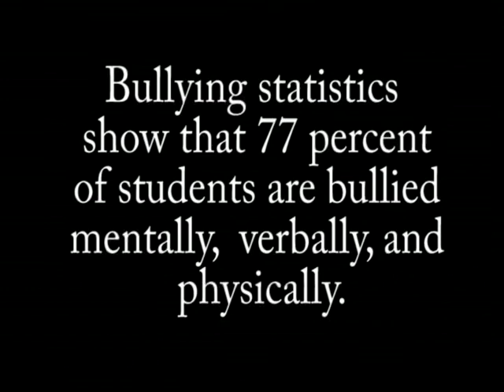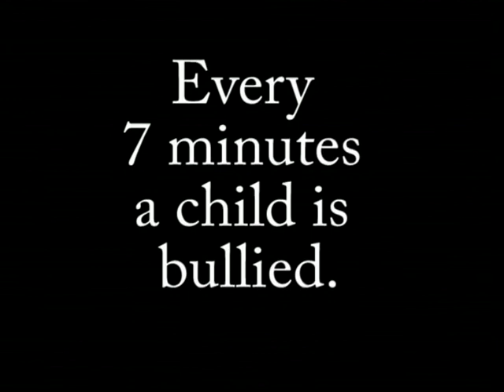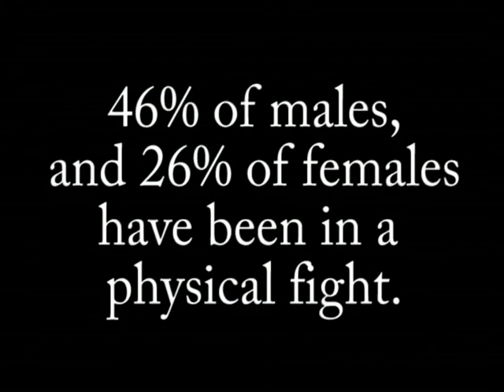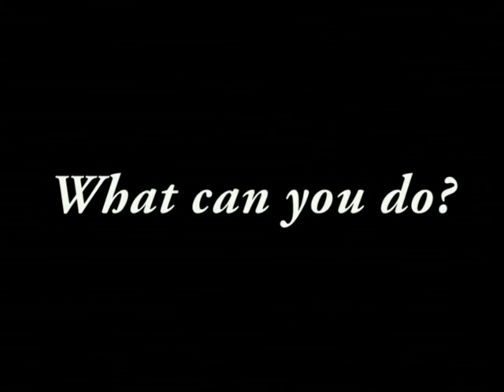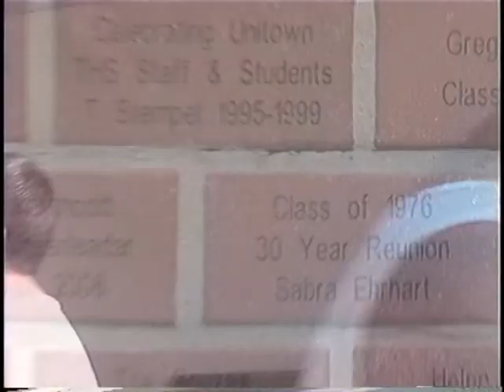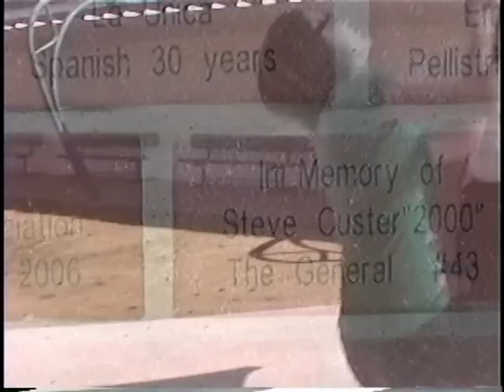Bullying: A Documentary - 2010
Thunderbird high school, bullying, documentary, Kathryn hall, alyssia Lee, Monica Mancillas, tiffanie williams, katie prutsman, Bryan Beck